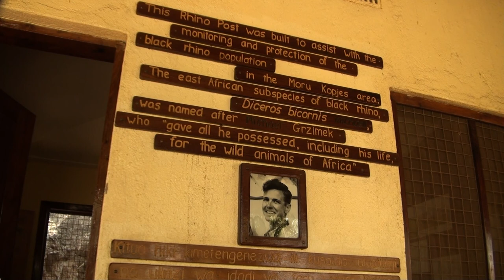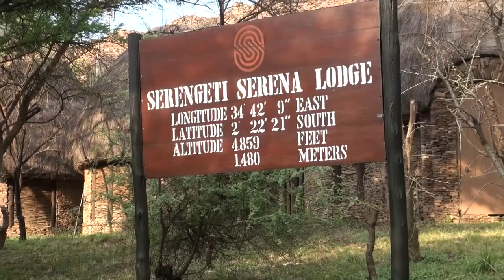Zu Besuch bei Simba in der Serengeti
Für unsere Reise durch die Serengeti haben wir Simba engagiert. Im Video erzählt er was sich so in seinem Reich tut.